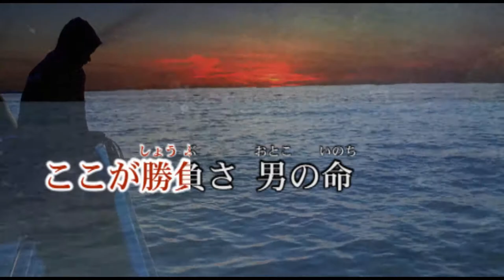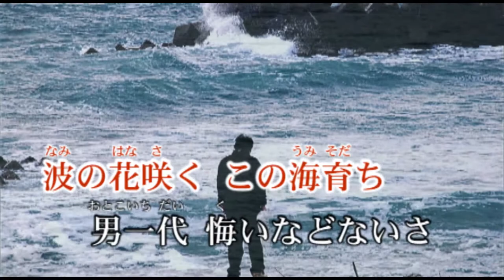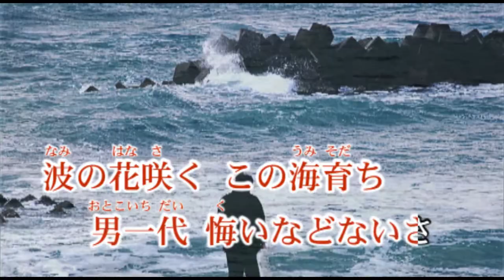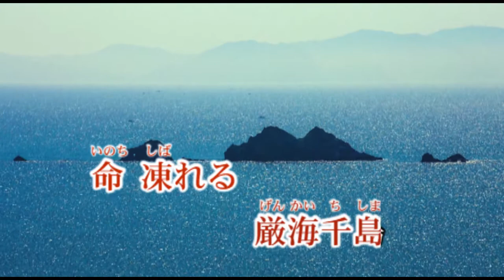厳海千島(げんかいちしま) 唄 柏木竜二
独特な声で定評のある柏木竜二が歌う渾身の１曲
作詩 高橋美奈子 / 作曲 熊谷　領 / 編曲 前江田けん